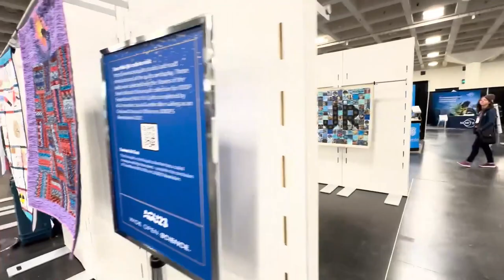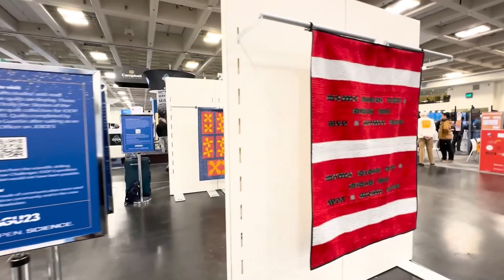Quilt display from 2023 AGU Fall Meeting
Ten quilts from my Stories from the South Atlantic Ocean quilt collection were on display at the American Geophysical Union (AGU) Fall Meeting, held in San Francisco, CA. This video is a quick walk-through of the display. The quilts were on display in Moscone North from December 11-14, 2023. Images of the complete quilt collection, along with descriptions of each quilt, can be found